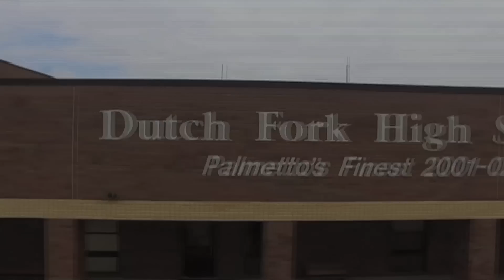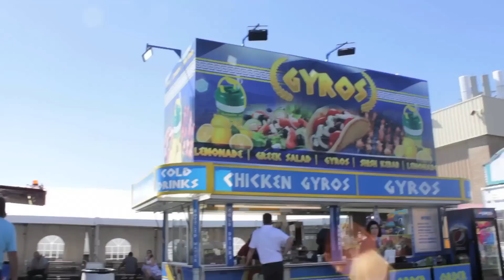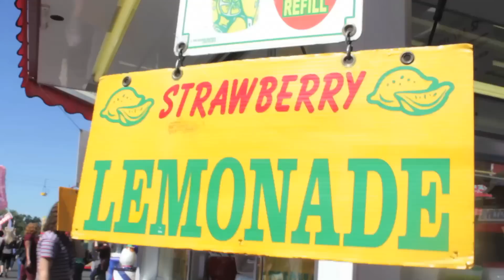The Silver Screen Report (October 19, 2018)